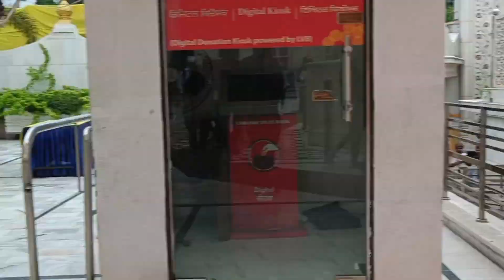प्रसिद्ध बंगला साहिब गुरुद्वारा🤩